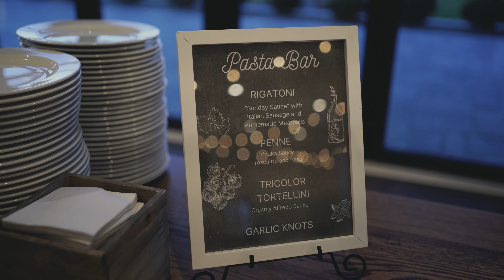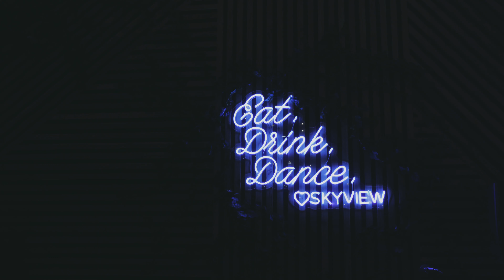Taylor + Chris | Skyview Golf Club | Wedding Highlight Film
Taylor and Chris were such an awesome couple from their engagement session to their wedding day. They kept the good vibes up and the energy super fun and sweet - we LOVE getting to capture such incredible couples like these two.